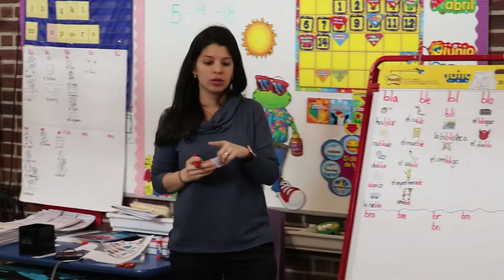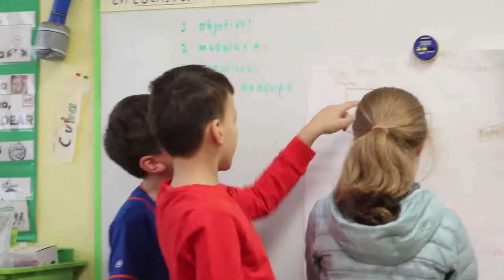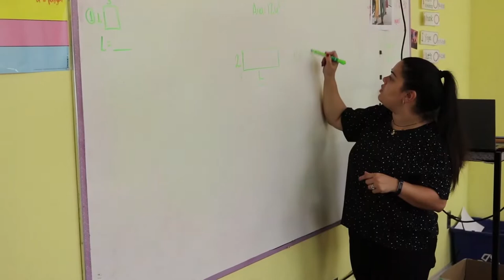NJ Department of Education - All About HoLa